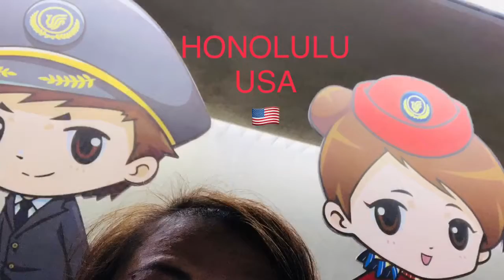BATANGAN-Rico BLOODLINE. Sleepless in Seattle Airport. .